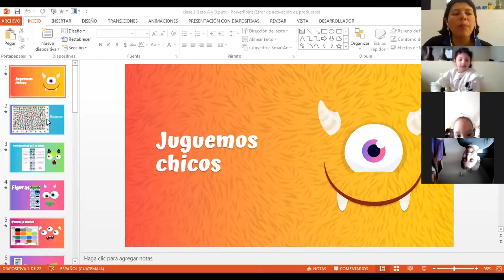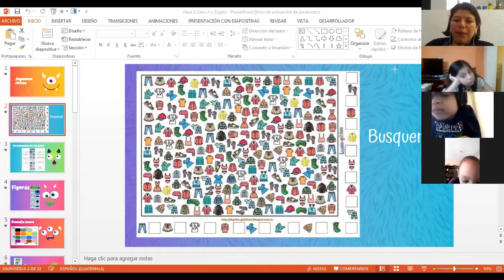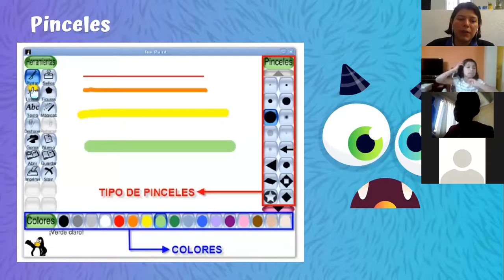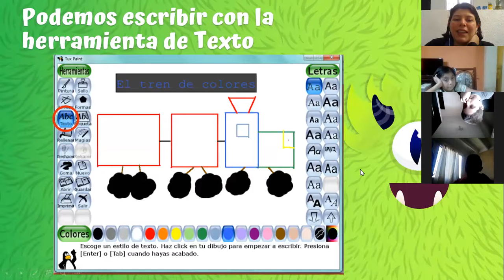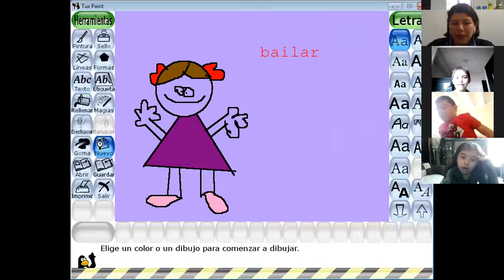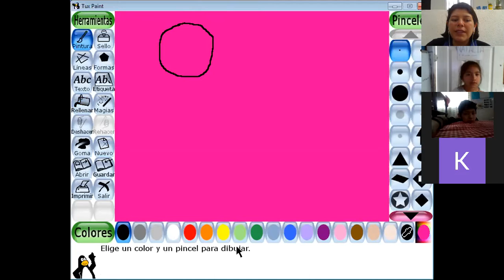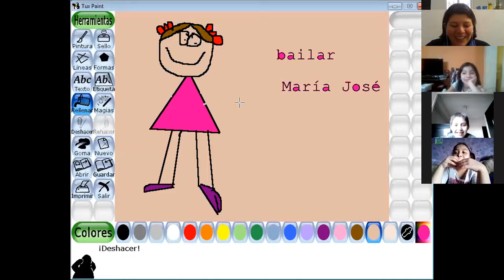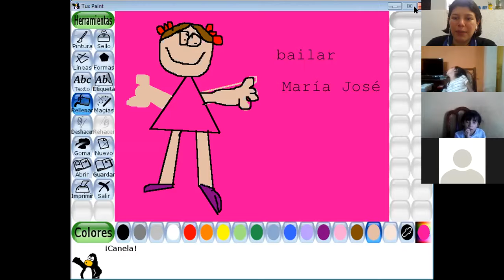Computación/Primero "A y B"/clase 28 de Septiembre/matutina